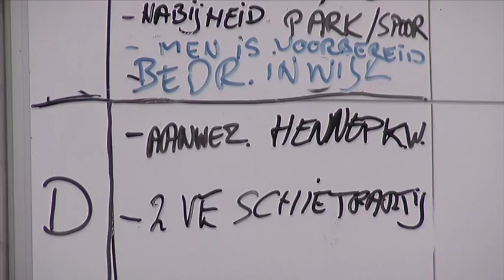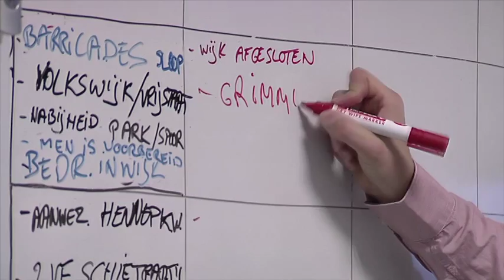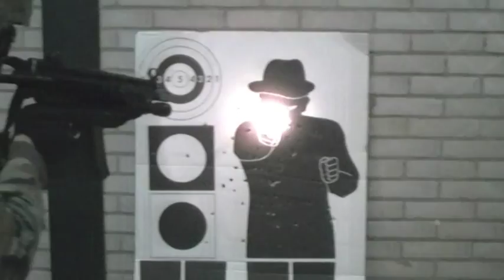Promo Politieacademie Ossendrecht (opleidingscentrum)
Deze mediaproductie is nog geproduceerd onder de oude bedrijfsnaam Codeo Media.